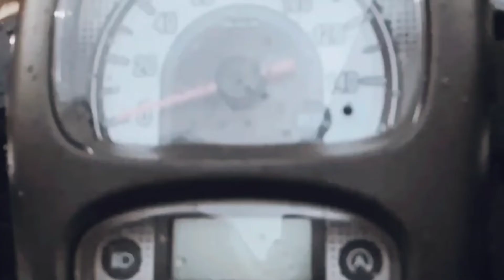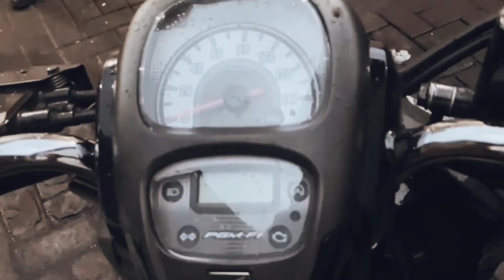Honda Scoopy and Honda Mobilio for going to work look cool